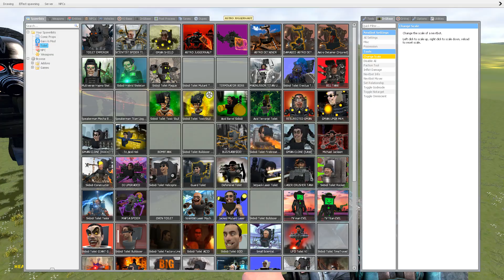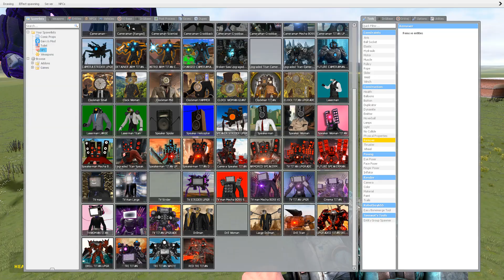EVOLUTION OF NEW UPGRADED TITAN TV MAN VS NEW ASTRO JUGGERNAUT SKIBIDI TOILET In Garry's Mod!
Thank you everyone for watching my video, also watch and comment on which team will win.
This gameplay is not the original skibidi toilet series, this video is a fanmade gameplay and offers an alternative continuation based on the original series. Original Gameplay Playing Mod (my channel)